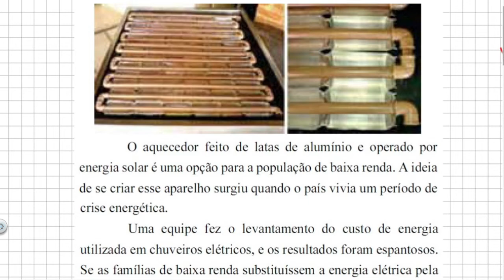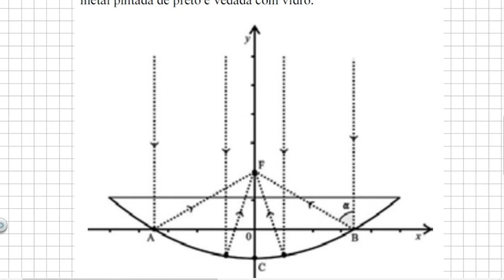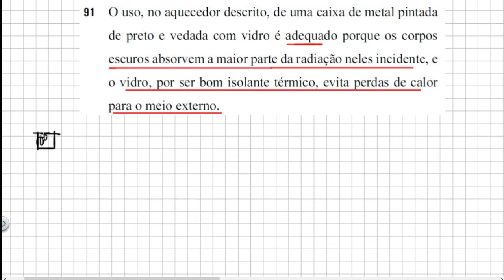⚡ PAS2 2011 Física 91 e 92⚡ Calor específico e Isolantes Térmicos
1:56 Questão 91
3:51 Questão 92

PAS 2 - 2011 (Tucuruí)
O aquecedor feito de latas de alumínio e operado por energia solar é uma opção para a população de baixa renda. A ideia de se criar esse aparelho surgiu quando o país vivia um período de crise energética.
Uma equipe fez o levantamento do custo de energia utilizada em chuveiros elétricos, e os resultados foram espantosos. Se as famílias de baixa renda substituíssem a energia elétrica pela solar, a economia chegaria a 35%. Essa substituição seria importante porque, segundo dados do censo de 2000, feito pelo IBGE, cerca de 52% das pessoas que têm alguma ocupação no Brasil recebem, no máximo, dois salários-mínimos por mês.
“Nossa preocupação é desenvolver opções para reduzir os gastos dessas pessoas”, destaca o responsável pela equipe de
pesquisa sobre aquecedores. Segundo ele, as latas foram usadas porque, ao serem cortadas transversalmente, lembram um espelho côncavo, conforme ilustra a figura abaixo. No aquecedor ilustrado acima, os canos que conduzem a água até o chuveiro do usuário são colocados no centro das latas, que são enfileiradas em uma caixa de metal pintada de preto e vedada com vidro.

Com base no texto e considerando a representação esquemática do espelho côncavo em um sistema de coordenadas cartesianas xOy e, ainda, admitindo que a unidade de medida, em ambos os eixos, seja o centímetro, julgue os itens de 89 a 94 e faça o que se pede no item 95, que é do tipo D.

91 O uso, no aquecedor descrito, de uma caixa de metal pintada de preto e vedada com vidro é adequado porque os corpos
escuros absorvem a maior parte da radiação neles incidente, e o vidro, por ser bom isolante térmico, evita perdas de calor para o meio externo.

92 Se duas latas metálicas de massas m_a e m_b, com m_a maior que m_b, ao sofrerem a mesma variação de temperatura, absorverem a mesma quantidade de calor, é correto concluir que elas têm o mesmo calor específico.